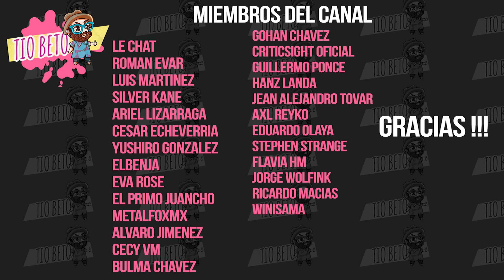TEMA MASTE PINOCHO Y EL HADA AZUL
Disney lo hace de nuevo con la agenda inclusiva en sus personajes, ahora le toca al Hada Azul no binaria.